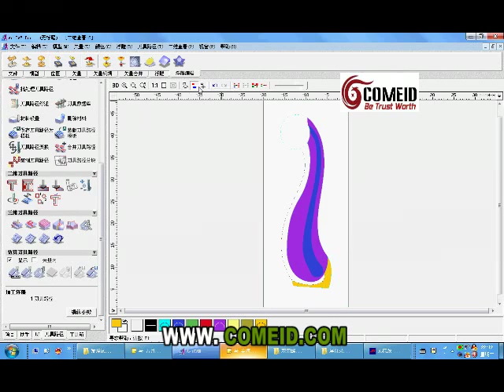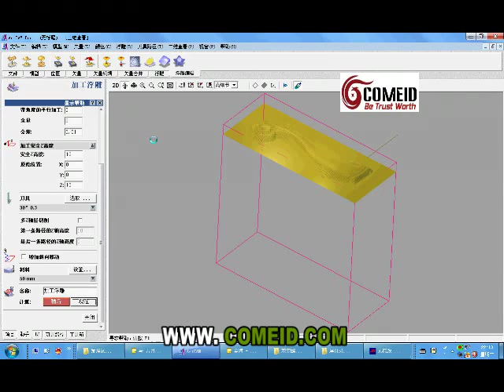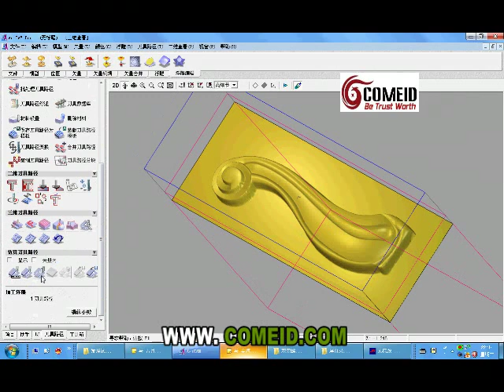COMEID ARTCAM and CNC Wood Carving Machine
It is CNC 3D wood carving or almost CNC 3D wood carving. ARTCAM do a good job on programming 3D carving path. COMEID provides a series of training on 3D wood carving in some industry as furniture, doors and windows, wood musical instruments, work piece of  architecture and art craft. Also DIY decoration for your own house.
Welcome the man who find difficulties on programming of ARTCAM for CNC wood carving machine.